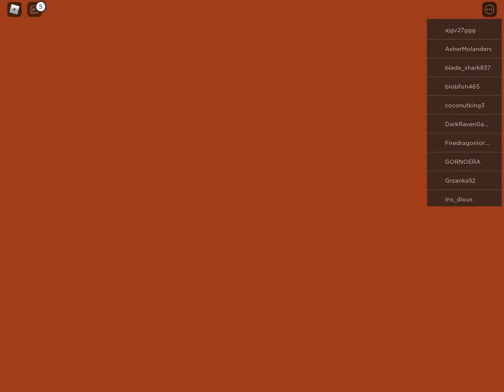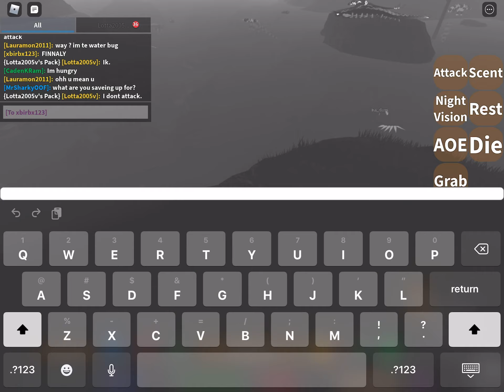Decks life. Primordial lands roblox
In a boring eight minutes we see a baba deck a get demolished by nature